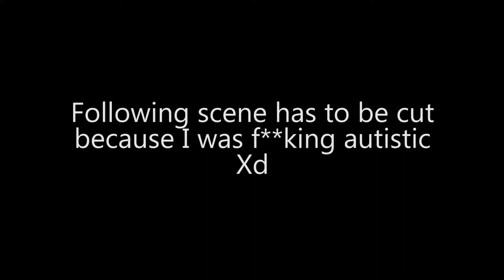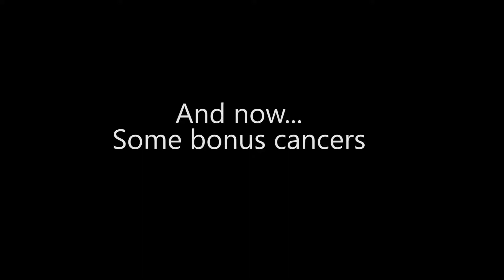Concentration power - osu! - RB - Suikyou Heaven [HEAVEN]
I am proud of this score and the concentration I had.
There are some dark humours at the near end so please pay no mind to it.
And f**k you gay san noob somemore